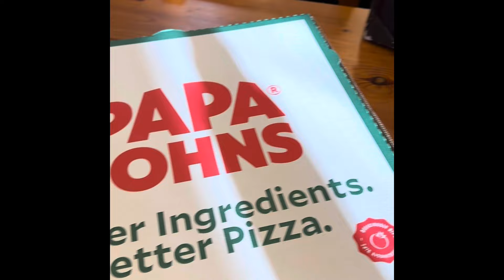Papa Johns Pizza